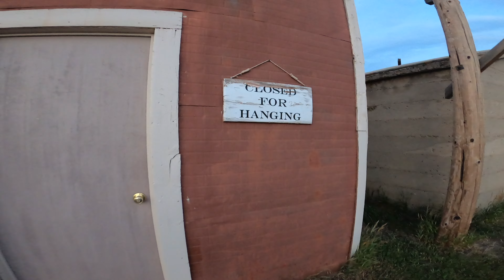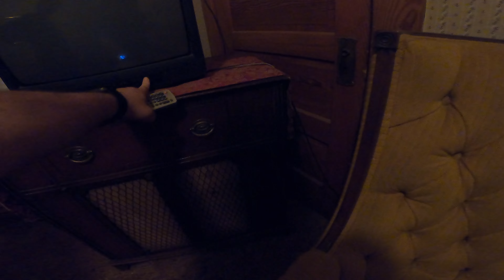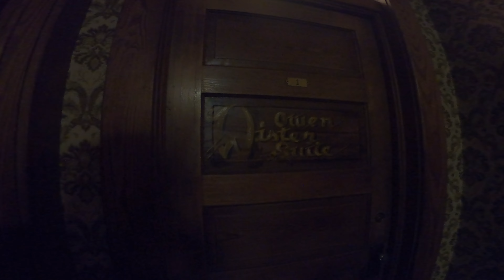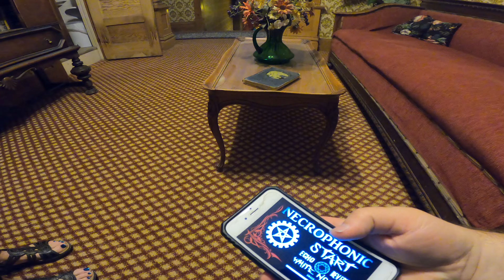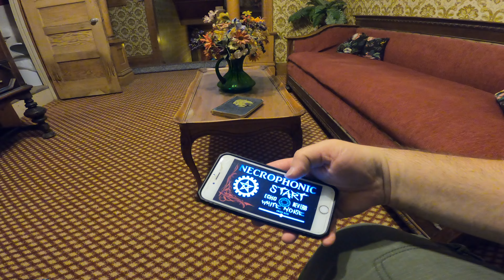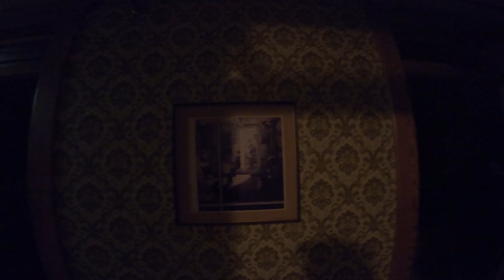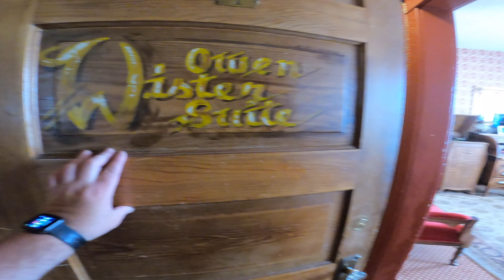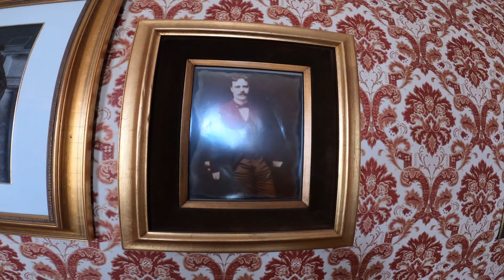The Virginian Hotel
there were cold spots. and weird stuff. if your looking for a hunted place this is were you need to go. you can pick any room you want. the rooms are not locked unless there in use. there were just 2 set of people staying here. Teddy Roosevelt stayed in the room we were in.